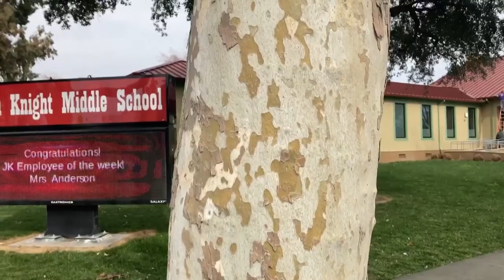Update | Dixon Unified School District addresses racist Instagram post from student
On the first day of Black History Month, Dixon Unified School District officials said a parent reported a racist Instagram post written by a 7th grader during lunch.